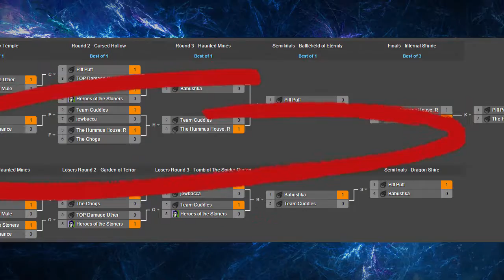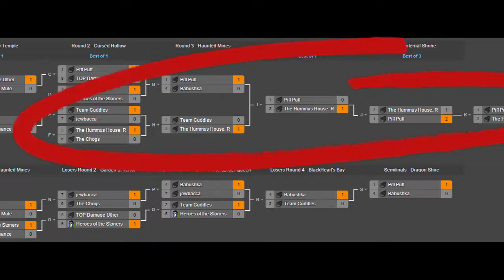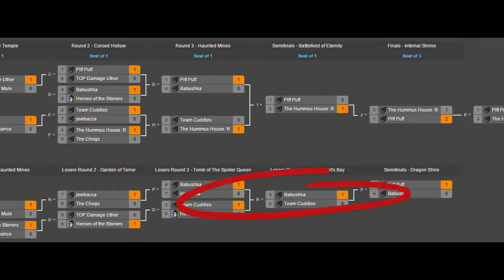Heroes Of The Storm: 4th Israeli tournament.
Highlights from the 4th Israeli tournament

Bitcoin:
1FTGoYpNUVM8Sm4Fzwq4NSj2PZHVC9mg15